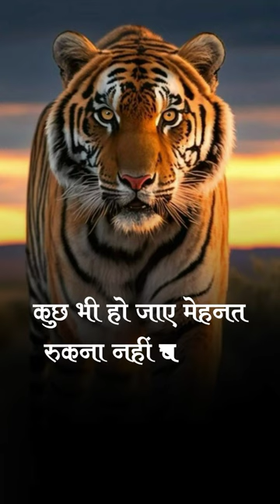kuch bhi ho jae Mehnat Rukni Nhi Chahiye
| Mehnat Rukni Nhi Chahiye

trendingshortsdivya maderna
handsome boy status
hunkar bhare badal garaj garaj
jungkook song
odisha train hadsa video
sandeep unnikrishnan status
satyug kaisa tha
takla motivation short video
who is lawrence bishnoi
एनडीए की तैयारी कैसे करें
छोटू दादा
un hawaon se bhi jald samna h...
aukat status
bhaira kaka tiktok
dashing diljala full movie hindi
disani chakrabarti
divya maderna
handsome boy status
jungkook song
b praak songs
un hawaon se bhi jald samna hoga...
एक दिन सबने जाना
baat agar izzat pe aa jaye status
jab baat izzat par aa jaye status
kgf motivation
shanaya kapoor
un hawao se jald samna hoga
un hawao se jald samna hoga status
1 मे महाराष्ट्र दिन स्टेट
4000 hours watch time kaise complete kare
aadat
aeroplane remote control
anushka sharma
armylover
avadh ojha sir
baat jab izzat pe aa jaye status
best face cream for men
bhoot wali train
cid
cid 2023
dain meenakshi
daku
dance shorts
dar hai tujhe kis baat ka
dar hai tujhe kis baat ka status
dhundne ko zamane mein jab wafa...
durlabh kashyap short video
extraction 2
film naya south
gym in home
horror shorts
hulk
ias motivational movie
izzat full movie
izzat ki roti movie
jaisa bhi hu original hu status
शरीफों के खानदान का सबसे बिगड़ा हुआ चिराग हूं😱
coordination chemistry class 12
gustakh dil tere liye song
majak ki chutkula

kuch bhi ho jaye shadi na ruke
kuch bhi ho jaye lekin
naukri nahi mil rahi ho to kya kare
kabutar ka joda lagwana chahte ho anandpur sahib
kaam nahi mil raha ho to kya kare
mehnat islam
jaldi pregnant kaise ho
date se pehle pregnancy kaise jaane
bilawal k bahir k dory
jald pregnant nahi hone ka tarika
chanakya hindi,bhojpuri song banagliniya
tankhwah ya paisa hath mein ate hi
chanakya niti in hindi for success